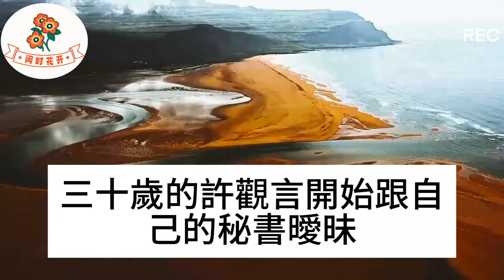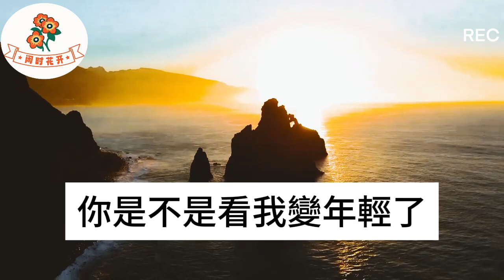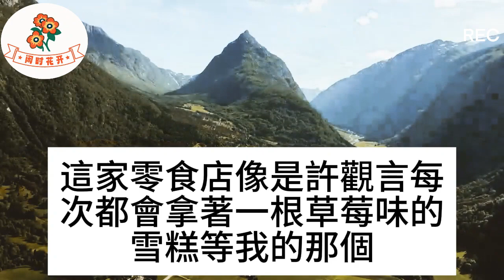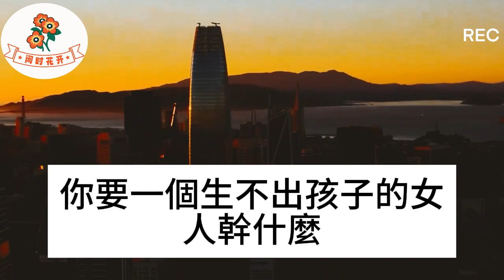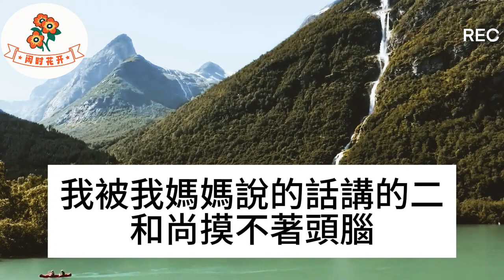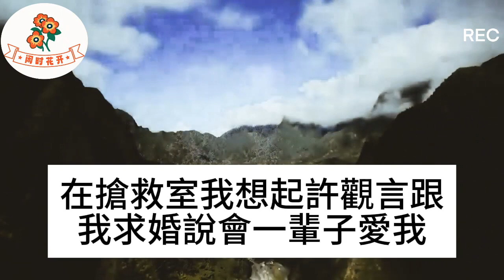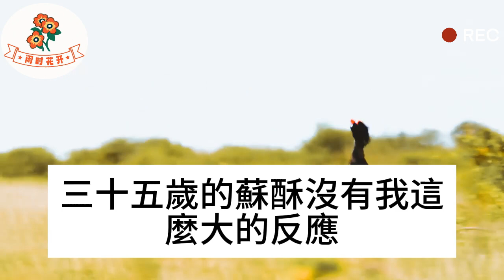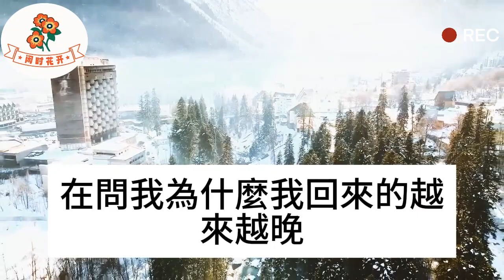意外發現老公在外面養小三，他急了夥同小三把我推下樓摔死，幸運的是我重生了，這次我先下手為強，叫渣男人財兩空不得好死